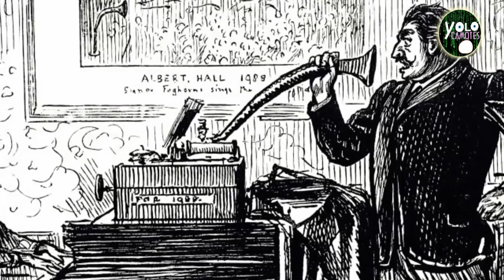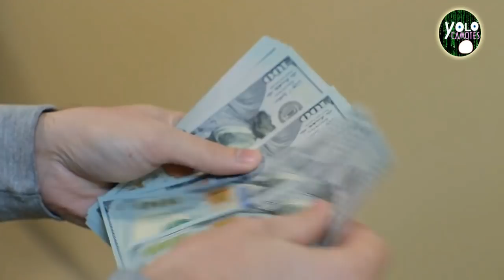El Fonógrafo – El murmullo del pasado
La llegada del fonógrafo a México marco un antes y un después de un país que se enfilaba hacía un desarrollo marcado por el porfiriato sin embargo durante esta etapa este aparato que para muchos era el mismísimo demonio, causo revuelo entre la sociedad, anécdotas e historias alrededor de este invento hizo de el que con el tiempo se convirtiera en el murmullo de un pasado que ya se fue y hoy nos aventuramos a nuevas maravillas sonoras, te invito a ver el siguiente video.

SIGUENOS :)